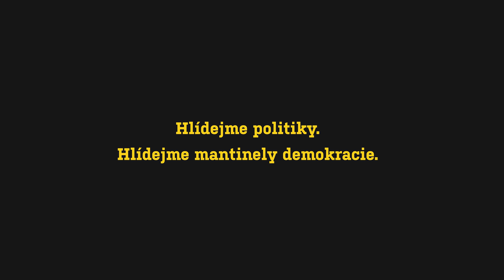Ví Ivan Bartoš, kde leží mantinely demokracie?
Ivan Bartoš už ví, že je pod dohledem občanů.

Dohlížet na politiky na záchodě snad nebude potřeba. Ale jejich fauly na demokracii by nám nikdy neměly proklouznout mezi prsty. Pojďte politiky hlídat s námi.